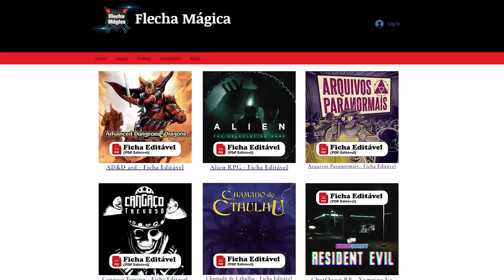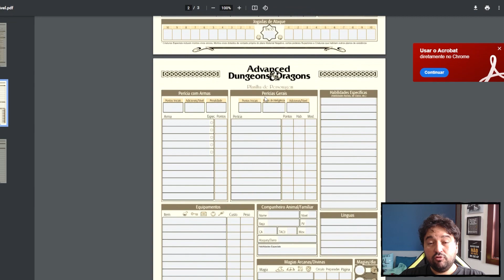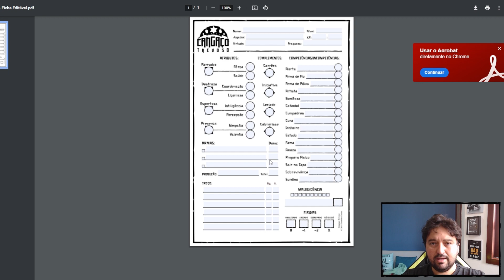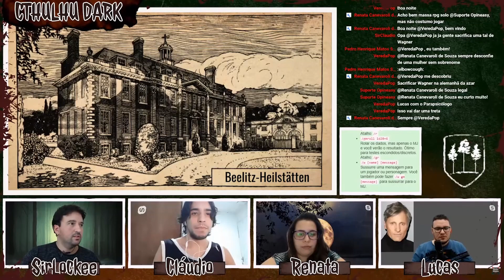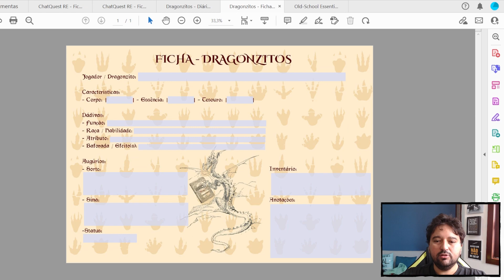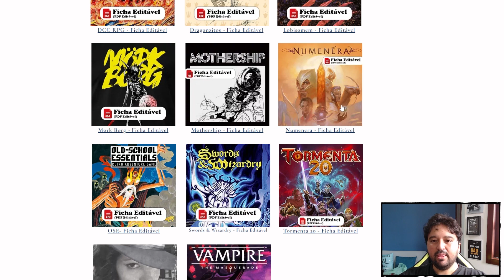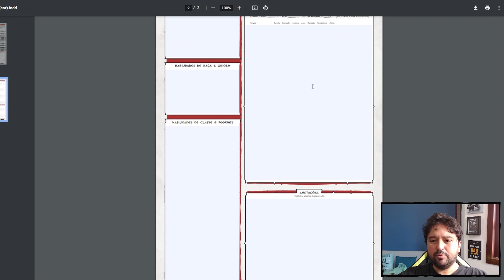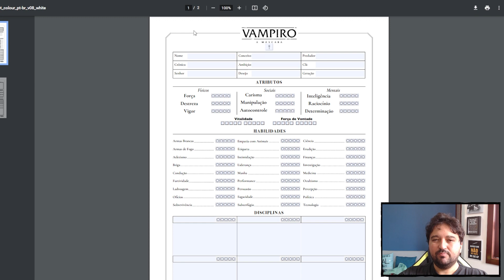20 Fichas de PDF Editável para baixar 📚 Baú Mágico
No quadro Baú Mágico nos propomos a fazer uma rápida passagem sobre os livros físicos de RPG que temos em nossa estante (ou PDFs). Neste episódio, em especial, divulgamos todas as nossas fichas de PDF editável que utilizamos nos jogos. Elas estão disponíveis no site do Flecha Mágica. Caso queira compartilhar uma ficha, entre em contato conosco pelos comentários que adicionamos na lista.